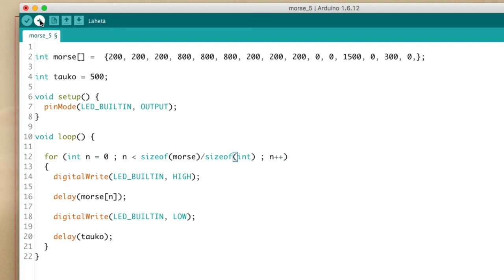Arduino, osa 10: SOS array-muuttujalla